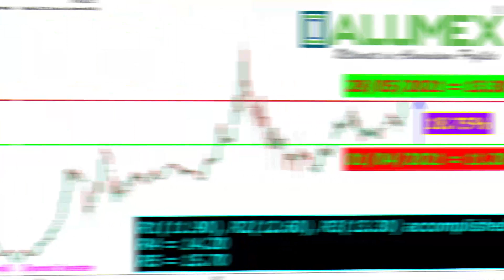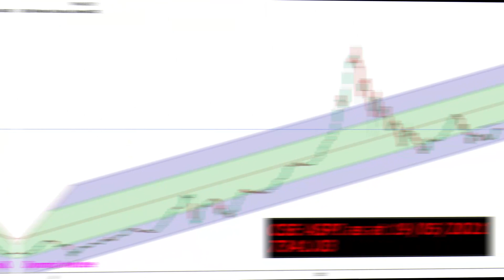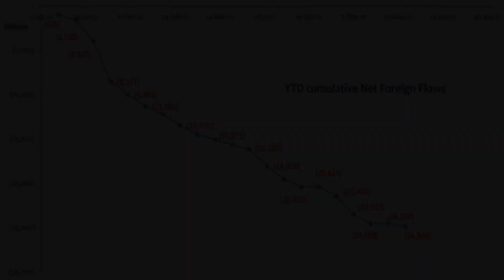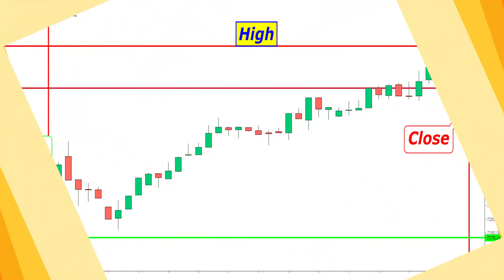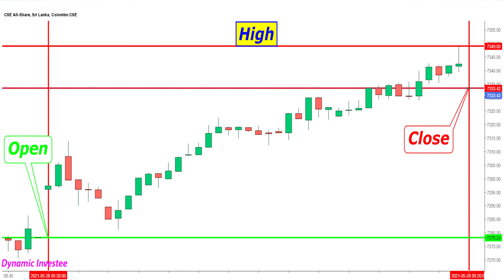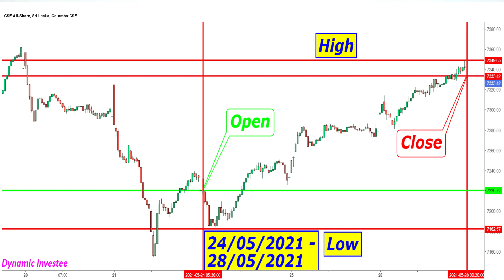අද කොටස් වෙළඳපල" 2021/05/28"Stock Market Today" 28/05/2021